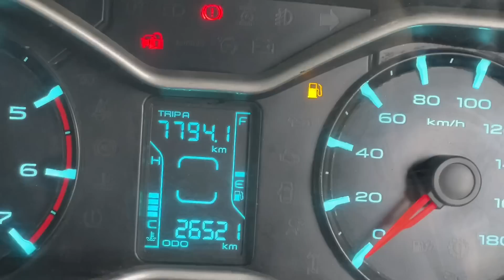Pre Wedding shoot bhaari pd jata🙄 || Manish Sharma